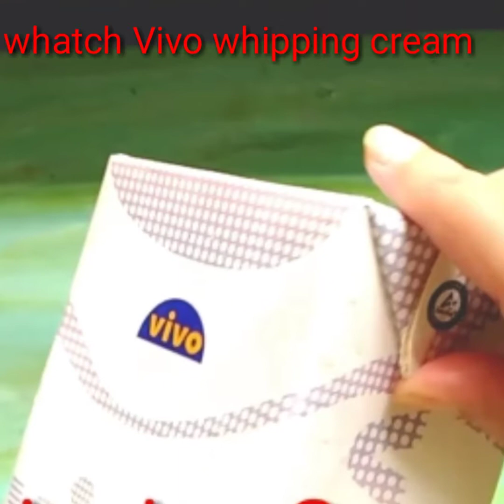Perfect Smooth Fine Butter Cream icing recipe-